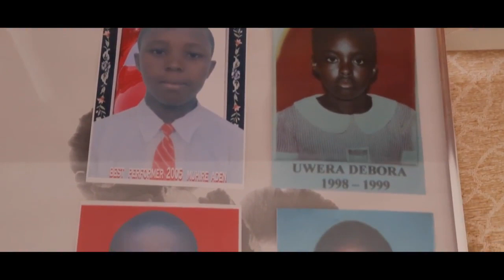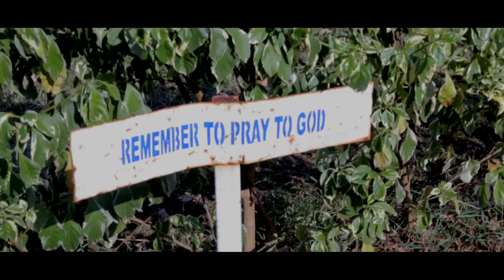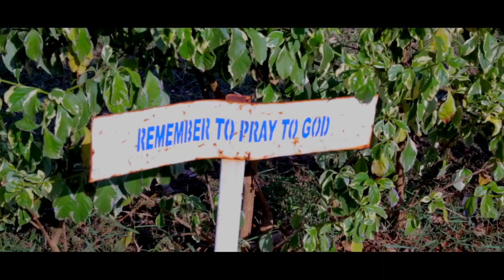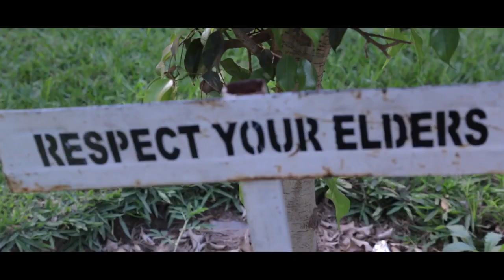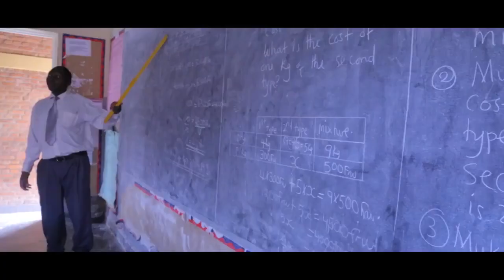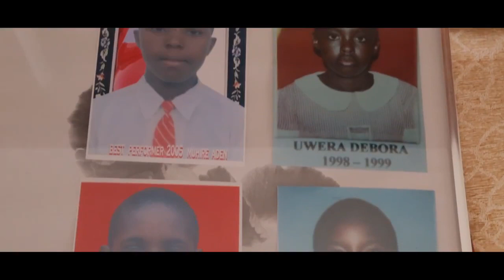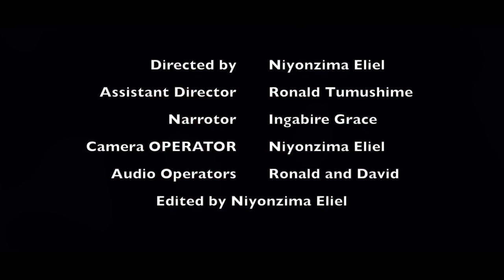Kigali Parents School a Channel to Success (Eliel Filmz)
Video Produced by Eliel Sando
Assistant Producer Lonald
Narrator: Ingabire Grace